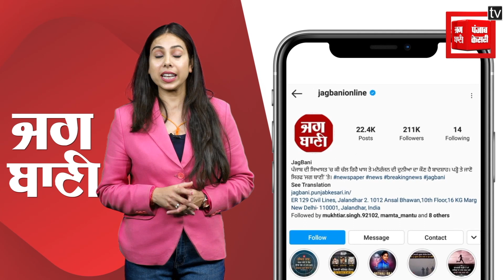ਸੁਨੀਲ ਜਾਖੜ ਦਾ SC ਭਾਈਚਾਰੇ ਵੱਲੋਂ ਵਿਰੋਧ, ਕੀ ਕਾਂਗਰਸ ਪ੍ਰਧਾਨ ਦੀ ਰੇਸ 'ਚ ਦਲਿਤ ਵਿਰੋਧੀ ਬਿਆਨ ਦਾ ਪਵੇਗਾ ਅਸਰ